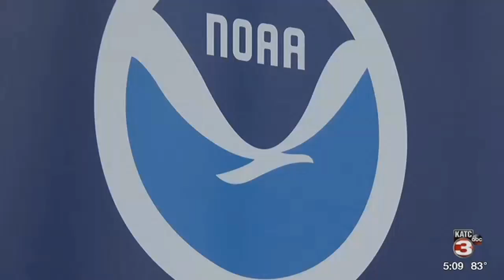State of Emergency Declared In St. Martin Parish Due To Flooding Threat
St. Martin Parish President, Chester Cedars has declared a State Of Emergency for St. Martin Parish due to the imminent threat of flooding along the Mississippi and Atchafalaya Rivers, along with the related bodies of water that have the potential to cause flooding and subsequent damage due to flooding in lower St. Martin Parish.